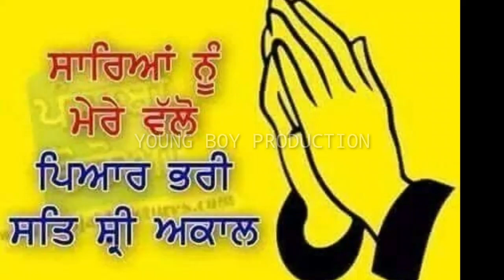AP Dhillon Biography , Success Story | Brown Munde Ap Dhillon | Katrina Kaif | Ap Dhillon New Songs